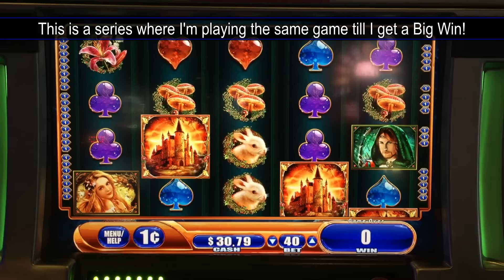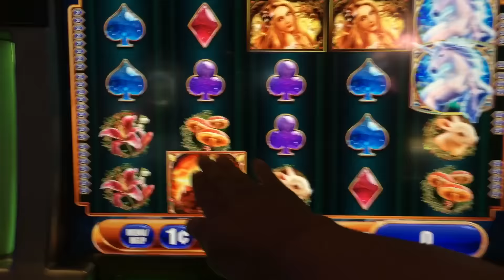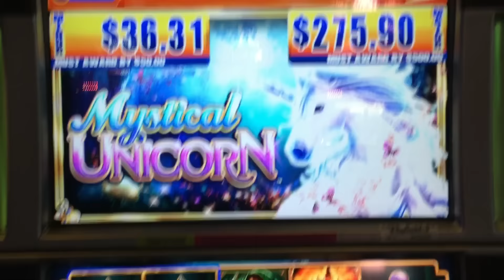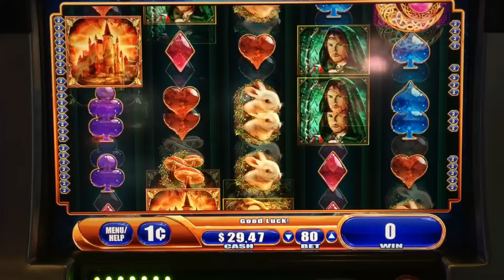Something's Gotta Give #5 - Attempt #1 on Mystical Unicorn Slot by WMS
My series, "Something's Gotta Give" continues with a new game, WMS's Mystical Unicorn slot.  In this series, I will be playing the same game, until I get a Big Win (100x+ and over $50).  During normal spins, at least 3 scattered castle symbols trigger free games.  With stacks of unicorns on each reel, it's possible to get a full-screen.  During the free spins, there are more unicorns.  This game is all about getting stacks of unicorns.  Secondary symbols really don't help much at all. Wilds help sometimes, but you can't get a full-screen of those.  Taken at Harrah's Resort Southern CA.